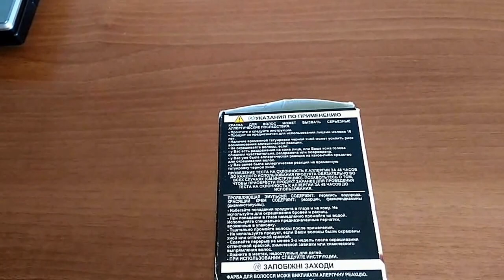L' Oreal Prodigy до и после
На видео показаны мои волосы до окрашивания краской для волос L'OrealProdigy и результат после.

Я периодически пользуюсь этой краской для волос. У меня очень тонкие мягкие волосы, поэтому они, случается, что повреждаются после окрашивания - меняется структура в худшую сторону, выпадают. Но после окрашивания L' Oreal Prodigy волосы еще никогда не повреждались.

Обращаю внимание, что содержимого краски для волос L' Oreal Prodigy в одной упаковке мне хватает на два окрашивания.